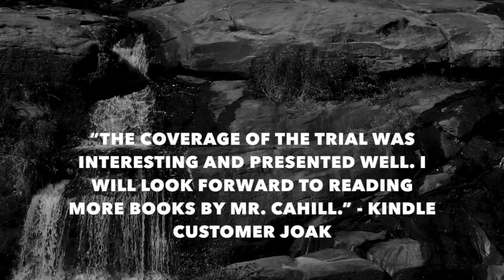Sidetracked by Richard T. Cahill - Trailer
On July 12, 1988, a local transient discovers the remains of 19-year-old Anna Kithcart.

Only solving the crime can quell the chaos that threatens to ignite a powder keg of racial tension and get past the rumors to catch the real killer. Read it now

You can find out more about SIDETRACKED author Richard T. Cahill Jr.